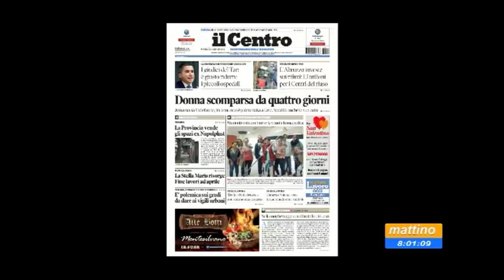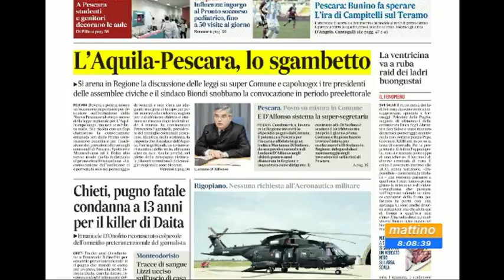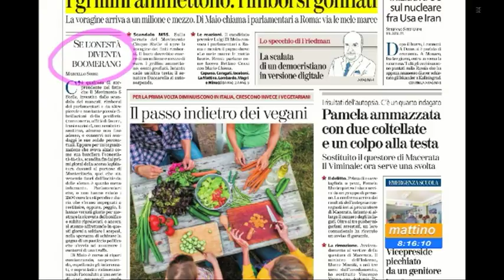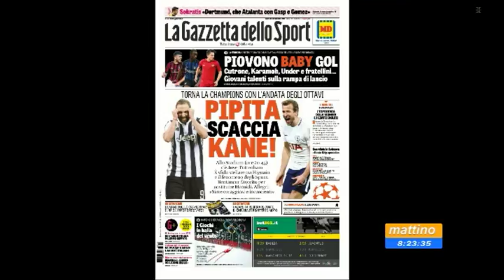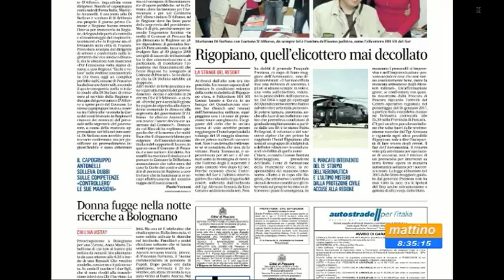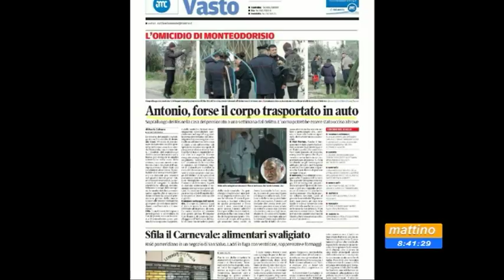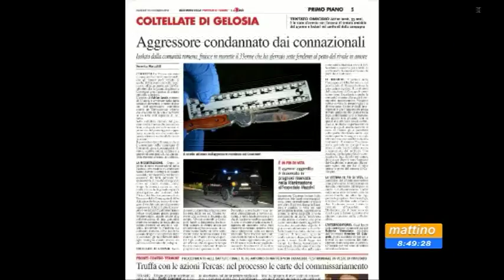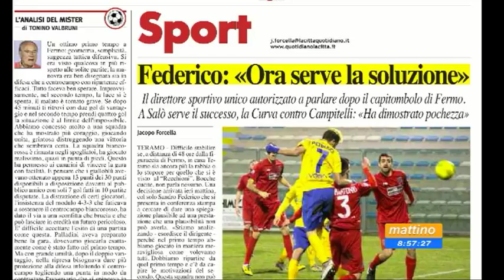Mattino 6 rassegna stampa di martedì 13 febbraio 2018